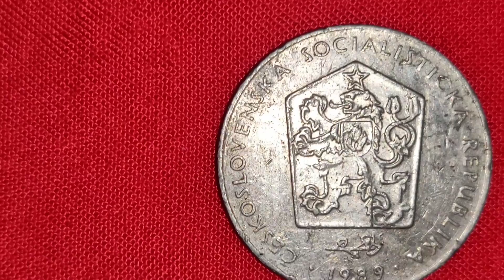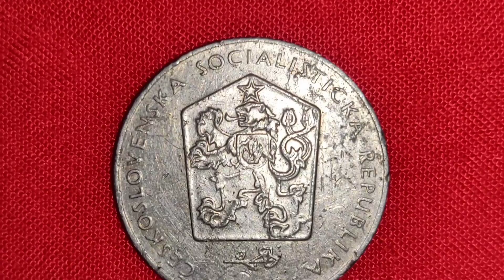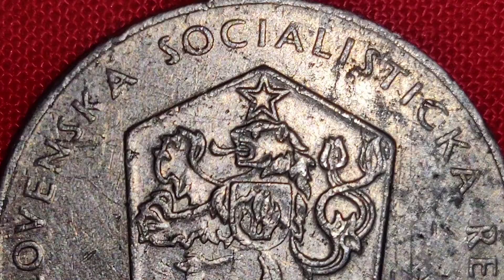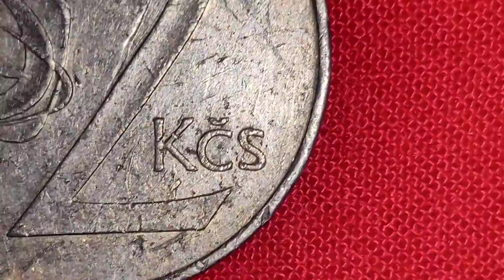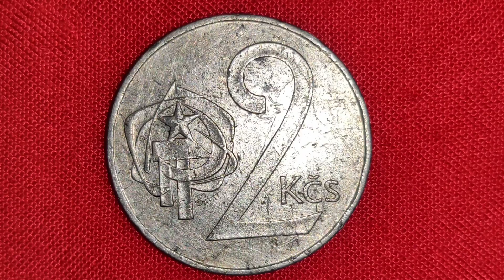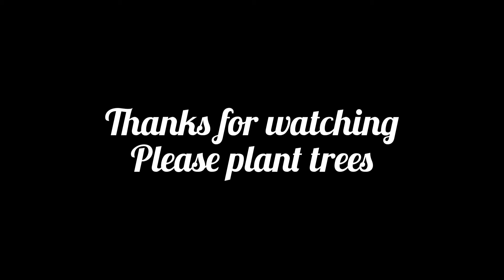1989 C ZECHOLQAKIA 2 KORUN COIN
Hi friends
this is an 1989 C ZECHOLQAKIA 2 KORUN COIN